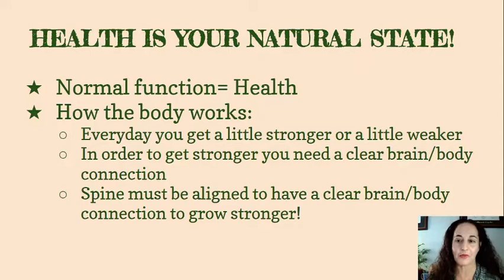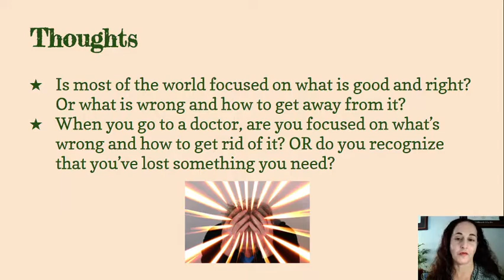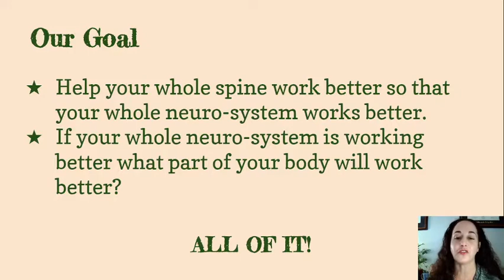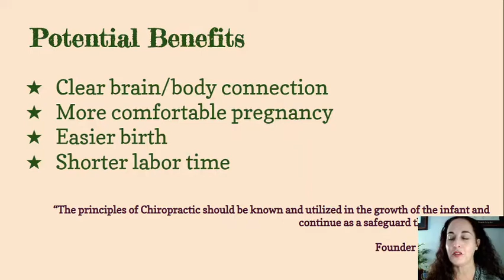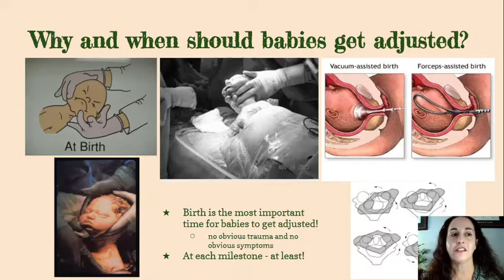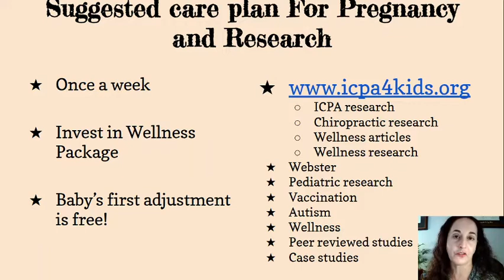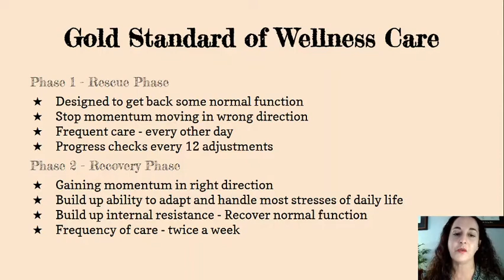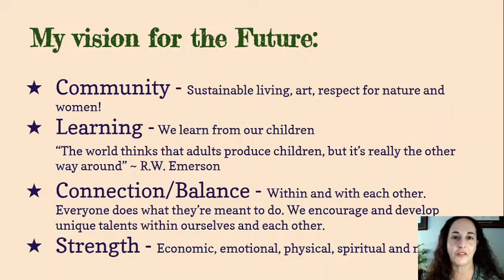Chiropractic, Pregnancy and Children Comprehensive Lecture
In this Consultation Lecture, Dr. Lara tells you everything you need to know about Chiropractic and why it's essential to a healthy lifestyle.  She also speaks in detail of the importance of Chiropractic during Pregnancy and for Babies.
Dr. Lara is a chiropractor who has been in practice for over 10 years in Brooklyn and is certified in Webster Technique which is specifically for pregnancy.